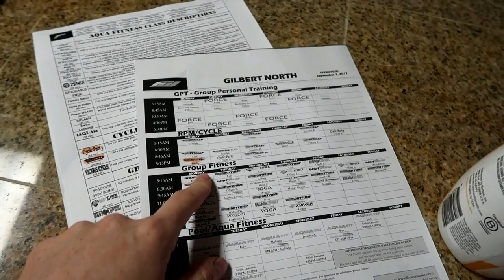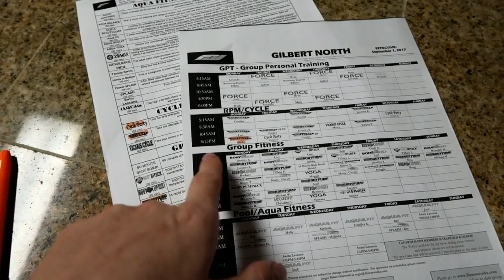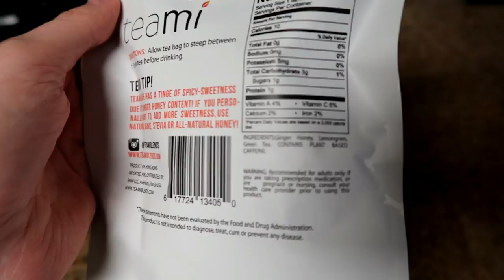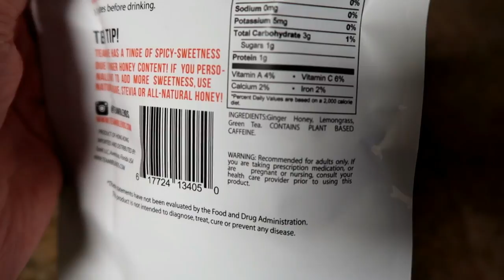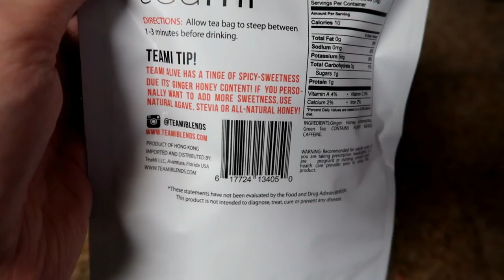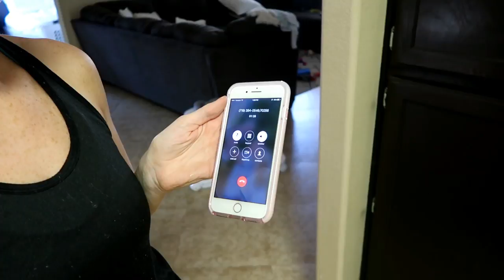DAYCARE!? / Daily Vlog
Hello everyone! Thank you so much for stopping by to watch my video.
New Carseat
Items you see me use frequently:
Stroller Travel System
Scarlett's High Chair
Air conditioning Noggle